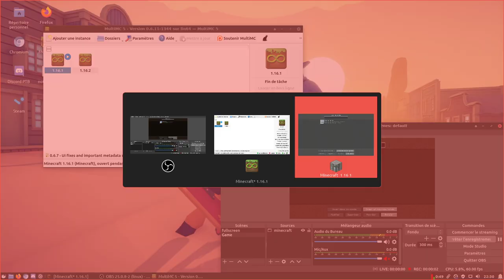Minecraft - J'essaie de battre le jeu en Hardcore #1 (Sodium + Lithium + Phosphor)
J'essaie de battre Minecraft en hardcore
J'ai déjà réussi à le battre une fois mais j'ai pris mon temps. C'était en 1.16.1 😁️
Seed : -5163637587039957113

--- Mods utilisés ---

· Fabric (chargeur de mods)
· Fabric API
· LambDynamicLights (Lumière dynamiques)
· Lithium (amélioration des performances)
· Mod Menu (mod pour configurer LambDynamicLights)
· Ok Zoomer (pour zoomer quand j'appuie sur C)
· Phosphor (amélioration des performances)
· Sodium (amélioration des performances)

En gros c'est une expérience Vanilla Like mais ça lague beaucoup moins

--- Config ---

· AMD FX-4300 (processeur)
· NVIDIA GeForce GTX 1060 6GB (carte graphique)
Driver : nvidia 450.66
Distro : Manjaro Linux
Noyau : 5.8.3-2-MANJARO x86_64

--- Détails vidéo ---

obs-studio configuré pour l'encodage avec nvenc.
  Débit vidéo constant à 32000 kb/s
  Deux pistes audio à 192 kb/s
Enregistrement en 1080p60

Fréquence d'échantillonage à 44.1 kHz (j'ai pas changé)

--- Logiciels utilisés ---

· MultiMC (launcher)
· obs-studio (enregistrement d'écran)